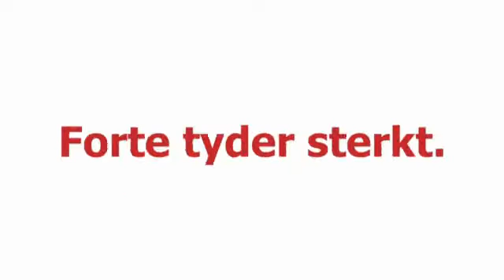Bravo-TV - en film om tempo og dynamikk (nynorsk)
I denne filmen får du lære uttrykkene som forteller hvor fort eller langsomt og hvor sterkt eller svakt man skal spille.